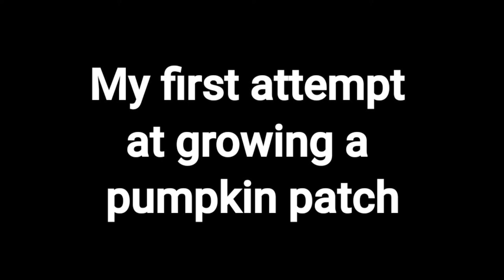Happy Fall... pumpkin patch and cider press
Tried my hand at growing pumpkins, carving, and cider press... All fall photos are my photography